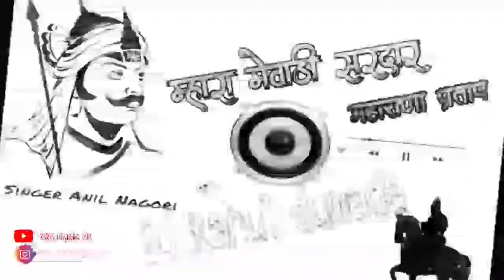नीले घोड़े रा अस्वार मारा महाराणा प्रताप ! 2022 मे घमाका लेकर ! DJ Rahul dumara Ajmer wale chhore